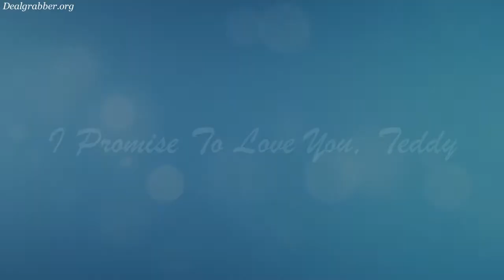"I Promise To Love You, Teddy" Hold That Pose Baby Doll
Relive all the heartwarming charm of a baby at play with her beloved teddy bear in the "I Promise to Love You, Teddy" Baby Doll. Best of all, you can pose this adorable baby doll in 100s of positions and every pose you create for her will stay in place until you pose her again!